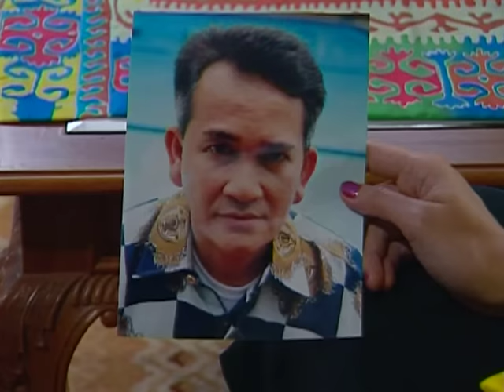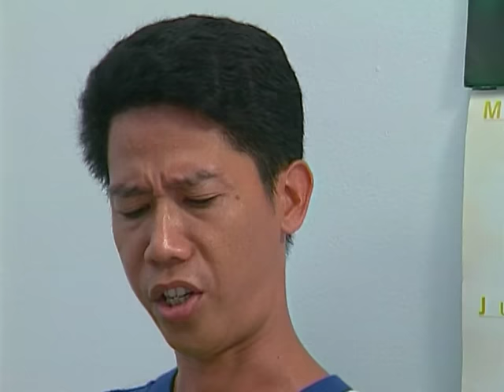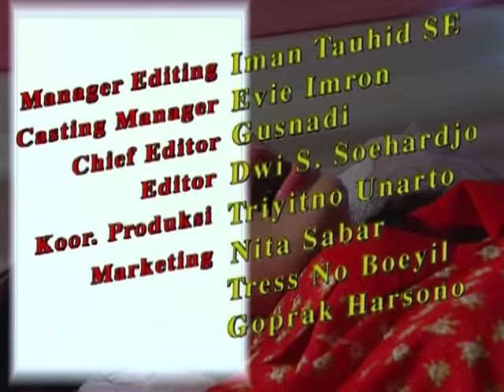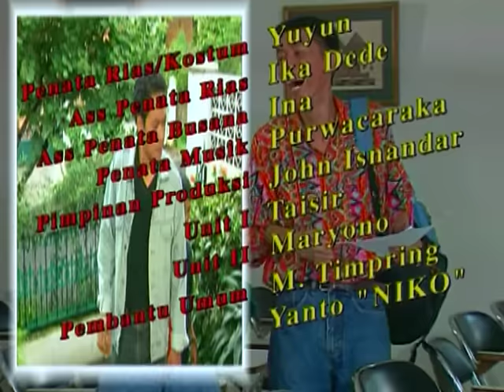GERHANA - Episode 3